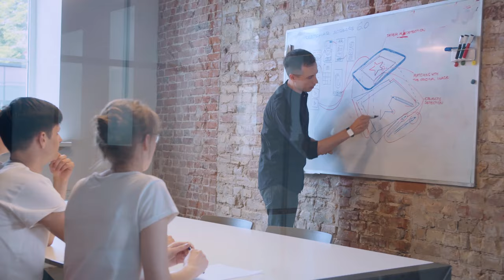SketchAR – The first assistant for drawing using augmented reality powered by AI.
*** Webby Awards 2018 - The Best Use Of Augmented Reality***
The app puts virtual images on a surface to let you trace drawings from your phone.